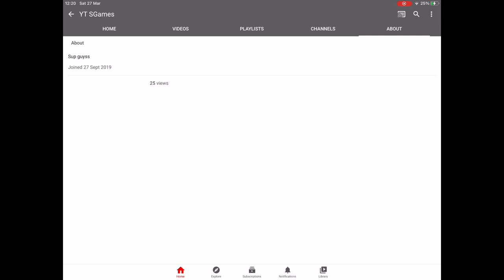Giveaway Winner | I play for one month and then I give away the account [injustice mobile]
Dislike if you didn’t enjoy